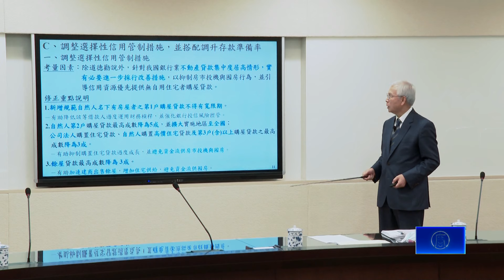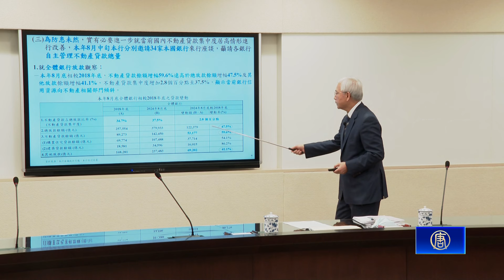央行出重手！第六波多頭結束 嚴防小建商倒閉